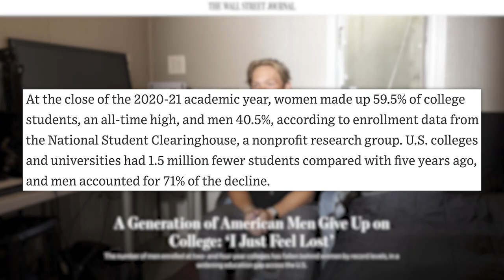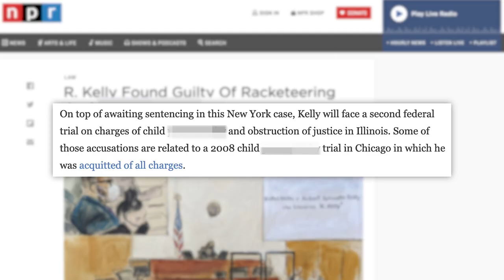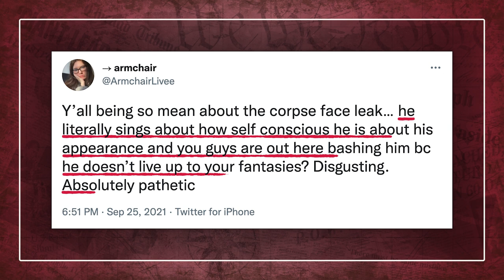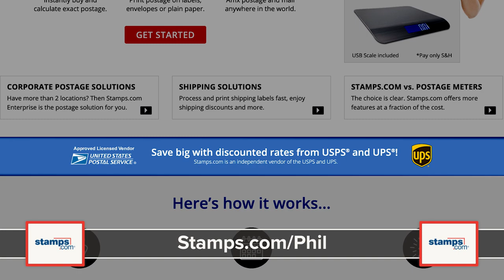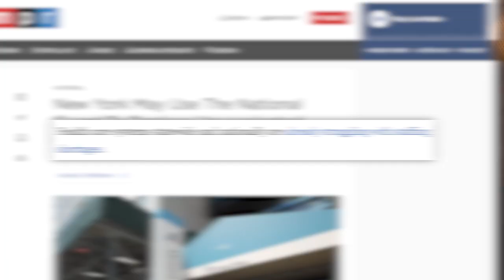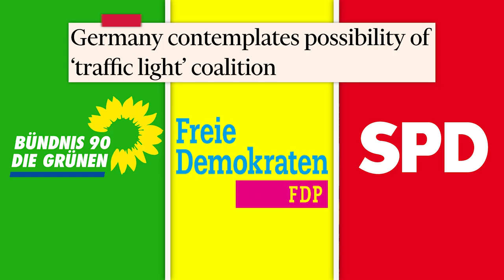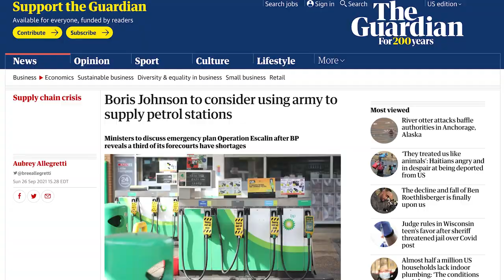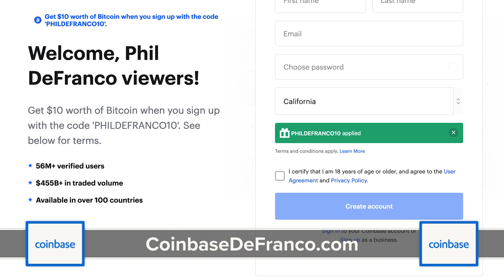What This Disgusting Corpse Husband Controversy Really Exposed, US “Mating Crisis”, R. Kelly GUILTY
A WHAT CRISIS?!
To get a 4-week trial plus free postage and a digital scale!
to sign up and get $10 in free Bitcoin!

00:00 - NYU Prof. Goes Viral For Saying Lack of College Educated Men Will Cause Mating Crisis
02:27 - R. Kelly Found Guilty of Racketeering
03:25 - Corpse Husband Fans Call Out People Trying to Reveal His Face
05:28 - Facebook Pauses Plan to Launch Instagram for Kids
07:02 - Sponsor
08:05 - Vaccine Mandate Goes Into Effect in New York
10:23 - Germany Election: SPD Takes Lead for First Time in Nearly Two Decades
12:33 - UK Gas Stations Run Dry as Trucker Shortage Sparks Hoarding
14:21 - Binance Bans Singapore Users from Trading Crypto Following Clampdown
✩ TODAY’S STORIES ✩

NYU Prof. Goes Viral For Saying Lack of College Educated Men Will Cause Mating Crisis:

Executive Producer: Amanda Morones
Edited by: James Girardier, Julie Goldberg, Maxwell Enright
Art Department: Brian Borst, William Crespo